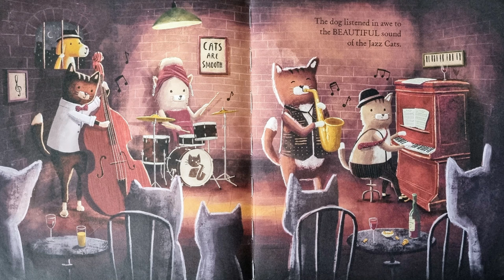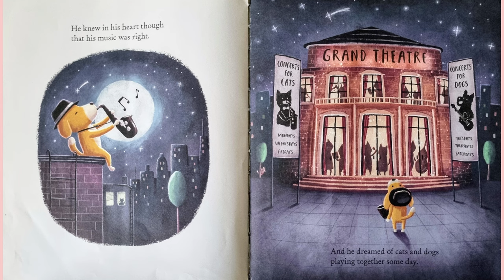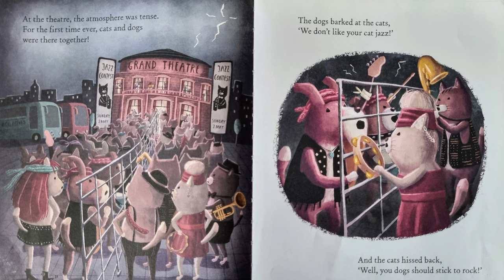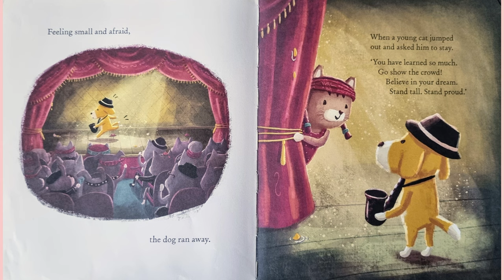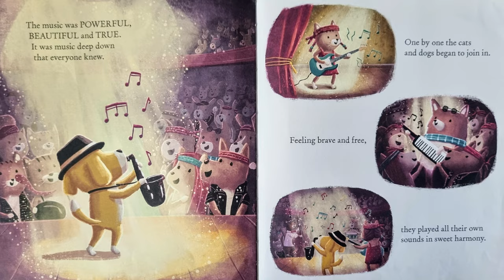Jazz Dog - Kids Books Read Aloud!📚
Hi everyone, today I will be reading Jazz Dog by Voigt.😁

I hope you loved this awsome picture book!😎